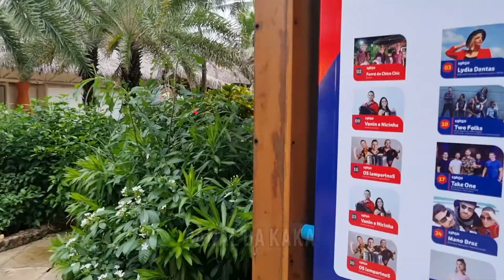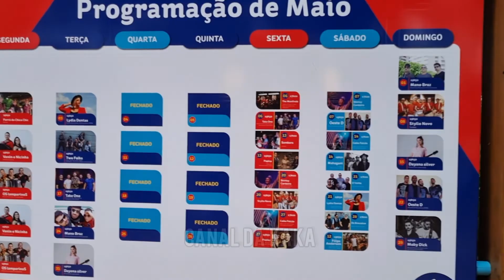Mini Vlog Beach Park ❤️